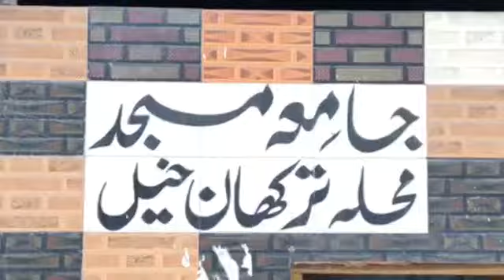Kotli Kalan Masjid Tarkaan Khel Khatme Quran PART1 22.6.2017